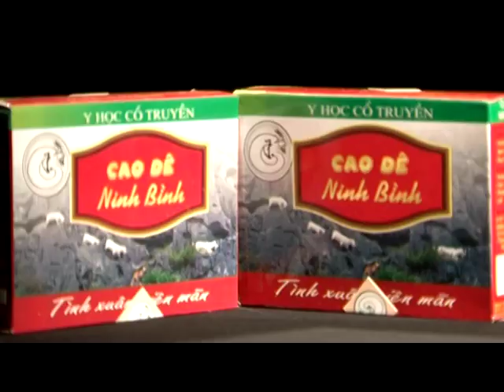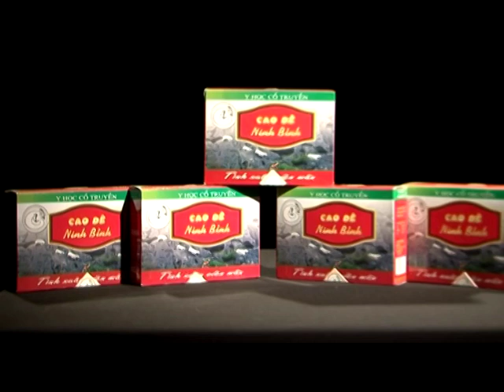Phạm Ngọc - Cao Dê Ninh Bình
Bạn cũng có thể để lại comment dưới video

Nếu Như như các bạn thấy nội dung hay hữu ích. Hãy chia sẻ, Hãy lan tỏa những giá trị cho nhiều người cùng xem